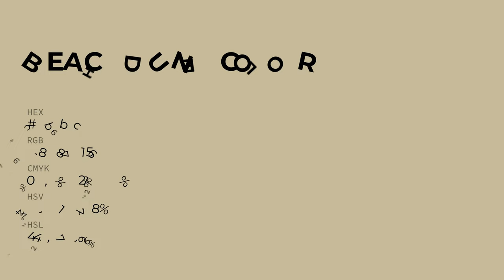Beach Dune color c6bb9c hex color - Yellow color - Cool color c6bb9c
What color is Beach Dune ? c6bb9c hex color - Yellow color - Cool color c6bb9c

Hex c6bb9c Color Code is also known as Beach Dune color.

Hex c6bb9c Color code in RGB color code model is created after adding 77.65% red color, 73.33% green color and 61.18% blue color.
Hex c6bb9c Color code in CMYK color (process color) code model is generated after subtraction of 0% cyan, 5% magenta, 21% yellow and 22% black.